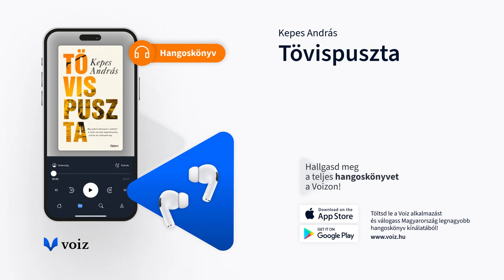Tövispuszta - Kepes András - VOIZ hangoskönyv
Kepes András a Tövispuszta átdolgozott, bővített kiadásában fanyar humorral és felkavaró drámai erővel négy eltérő származású és értékrendű család sorsát követi Trianontól, a Horthy-korszakon, az újab...

Könyvcím: Tövispuszta -
Szerző(k):  Kepes András
Felolvasó(k): László Zsolt
Kiadó: Open Books
Hangoskönyv teljes hossza: 11:25:36

=== FONTOS LINKEK ===

=== RÖVID BEMUTATKOZÁS ===

A Voiz Magyaroszág első és legnagyobb hangoskönyv applikációja, ahol meghallgathatod a könyveket egyesével, vagy előfizethetsz korlátlan hallgatásra.

“Jobb gondolatok = Jobb élet”

A hang által átadott üzeneteknek ereje van.

Hallgathatod utazás, házimunka, sport közben is. Hallgass meg könnyedén hetente 1 könyvet.

Korlátlan előfizetési csomagunkkal, havi egy könyv áráért hozzáférsz a VOIZ teljes kínálatához (több száz hangoskönyv, podcastek, előadások, rövidített könyvek)

Miről szól a VOIZ?
Szépirodalom, próza és költészet, Regények, Szórakoztató irodalom, voiz, hangoskönyv, könyv, hangoskönyvtár, alkalmazás, applikáció, podcast, rövidített könyv, könyvösszefoglaló, előadás, audió, hanganyag;